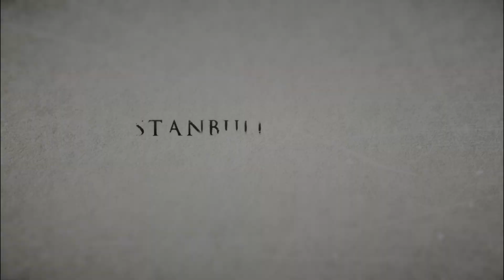La Mariée d’Istanbul - Épisode 11 Bande - Annonce (Sous-titres Français) | İstanbullu Gelin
La Mariée d’Istanbul

Süreyya, une très belle  jeune fille, grandi sans père, elle avait pris le fardeau de la vie à un jeune âge. Faruk est un riche homme d'affaires, Süreyya va tomber amoureuse de du Faruk. Leur histoire d’amour dramatique commence par leur installation à Bursa. Süreyya essaie en permanence de gagner l'amour de sa belle-mère conventionnelle.
La belle-mère Esma Boran, la femme de la Maison Boran, un château de plus de 400 ans, fermement engagée dans ses traditions et ses racines, va pas accepter la mariée d’Istanbul facilement.

Les personnages :

Faruk: Özcan Deniz
Süreyya: Aslı Enver
Esma: İpek Bilgin
Fikret: Salih Bademci
Adem: Fırat Tanış
Osman: Güven Murat Akpınar
Garip:Tamer Levent
İdil: Tilbe Saran
Ülfet: Meral Çetinkaya
İpek: Dilara Aksüyek
Senem: Neslihan Yeldan
Güneş:Nihal Yalçın
Kıymet: Nergis Çorakçı
Yaz: Ahsen Eroğlu
Nurgül: Pelinsu Pir
Gülistan: Eren Balkan
Akif: Fatih Koyunoğlu
Dilara: Neslihan Arslan
Mustafa: Ahmet Sabri Özmener
Nazif: Muharrem Türkseven